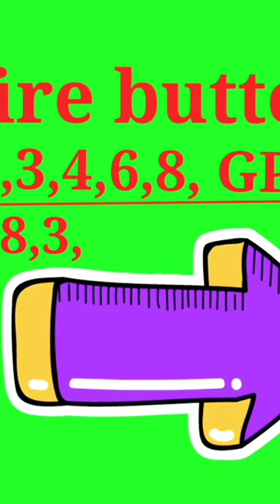FREE FIRE - Roast Your Friends in the Most Epic Way Possible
FREE FIRE - Roast Epic Way Possible
comedy
funny
games
challenge
gaming
gameplay
no swearing
entertainment
no cursing
minecraft
preston
brianna
family
game
family friendly
memes
2022
new
pranks
prank
adventure
life
funny videos
hilarious
fun
minecraft but you
craziest
crazy
destroying
family competition
comedic
clip
channel
funny videos clean
adventure story
recordings
messing around
mini game
moments
laugh
real
roasting
humor
tools
upload
variety
roast video
nitin free fire roast
funny video
mcpe
prestonplayz
briannaplayz
challenges
free fire
minecraft but
minecraft challenge
minecraft mod
minecraft funny
minecraft but challenge
minecraft update
minecraft 1.19
minecraft facts
competition
minecraft 1.18
clean minecraft videos
sports
healthy recipes
shorts
cooking
lankybox
lankybox world
lankybox reacts
foxy and boxy
lankybox fan
lankybox fan art
foxy
boxy
lankybox world roblox
lankybox roblox
lankybox plushie
project playtime
wild
military tent
warzone 2
warzone2
warzone
street food in the caribbean
dominica travel
dominican republic vs dominica
where to eat in dominica
food in the caribbean
food in dominica
photography tips photography tricks portrait tutorial tutorial editing
street food in caribbean
caribbean street food
dominica best food
dominica street food
food travel
caribbean travel
travel
dominica creole festival 2022
dominica creole festival
dominica vs dominican republic
dominica island
dominica caribbean
davidsbeenhere dominica
caribbean food
caribbean
street food
davidsbeenhere
simple turkey chili recipe
downshiftology
ground turkey chili
ground turkey meal prep
ground turkey recipes
ground turkey
one pot meals
healthy dinner ideas
turkey chili soup
turkey chili meal prep
turkey chili recipe healthy
easy turkey chili
healthy turkey chili
chili recipe
turkey recipe
chili
turkey
best turkey chili recipe
how to make turkey chili
turkey chili recipe
turkey chili
product design
industrial design
design theory
john mauriello
jadepg
nightingale survival
nightingale game warads trailer
inflextion games
survival games
nightingame portals
what is nightingale
new mmo nightingale
nightingale armor
nightingale story
base building in nightingale
play nightingale
nightingale pvp
nightingale crafting
nightingale playstation
nightingale alpha
nightingale steam
nightingale gamne trailer
nightingale weapons
nightingale early access
new nightingale game release date
destiny 2 iron banner rant
destiny 2 iron banner datto
destiny 2 iron banner farm
destiny 2 iron banner bets
destiny 2 iron banner
destiny 2 datto vault cleaning
destiny 2 vault roast
destiny 2 loot
destiny 2 datto
destiny 2 cleaning vault
destiny 2 vault
destinythegame
destiny
destiny 2 tips and tricks
destiny 2 guide
destiny 2 weapon review
destiny 2 funny moments
destiny 2 crucible
destiny 2 pvp
destiny 2 gameplay
destiny 2
cruise tips
eat sleep cruise
new cruise ships 2023
best cruise ships for young couples
best cruise ships in florida
best cruise ships for families
best cruise ships for singles
best cruise ships for partying
best cruise ships for couples
best cruise ships 2022
best cruise ships 2023
tacky house expert
lawsuit
commentary youtubers
analysis
commentary channels
reaction video
movie reactions
first time watching
reaction
renovation show
kim myles
gay youtuber
nick d
nick diramio clip breakdown
clip breakdown
cringe
commentary
todrick's house tour
tv shows
reality tv
battle of the bling
hgtv
tv
house expert
tacky house
nick diramio todrick hall
todrick hall
nick dimario
youtube nick diramio
nick diramio youtube
nick diramio
lankybox scary memes
someone's in the backseat
burgers and frights
cute ghost spooky game
man in the attic
scary spongebob squarepants
escape from creepybob
scary amusement park game
adam and justin
lankybox scary games
lankybox scary videos
dmz pro
dmz graphics card
building 21
mw2 dmz
warzone dmz
dmz
warzone fix
warzone voice chat
warzone trolling
voice chat trolling
voice changer
voice chat
new to warzone 2
warzone 2 proximity chat
warzone 2 first impressions
warzone event
portrait tutorial
portrait editing
warzone 2 gameplay
warzone 2 loadouts

woods
wilderness
raistar#4 flag gamer😈1 vs 1 vs rank booyah
survived
surviving
survival
camp
camper
camping
wildnout
wild 'n out games
rap bars
bars
battle rapbhoot cartoon cartoon cartoon cartoon picture elevated full bass hemanta biswas sharma funny video ja dafa ho dafa ho song katun machhali pakdane ke tarike patang uda te hue bataiye piyush joshi gaming stets video